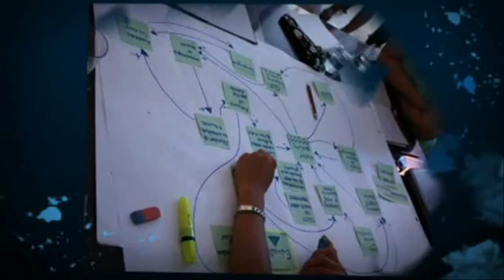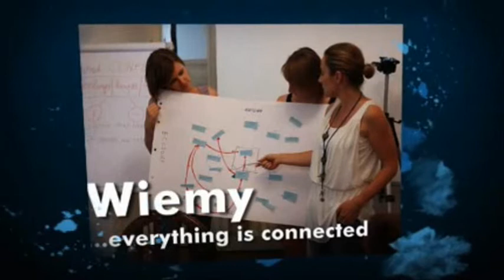Kulisy Raportu dla Zawoi - Kurs ChoSD Mogilany 2010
Krótkie podsumowanie pracy uczestników kursu "Wyzwania Zrównoważonego Rozwoju w Polsce" 2010 w Mogilanach. Film w szczególności pokazuje proces przygotowania Raportu dla Gminy Zawoja, w którym wykorzystano metodę ISIS (Alan Atkisson). Fundacja Sendzimira jest licencjonowanym użytkownikiem metody ISIS. Więcej informacji o działalności fundacji jest dostępne na stronie a także na portalu społecznościowym Zrównoważonego Rozwoju - Zapraszamy.

The work of participants of the Challenges of Sustainable Development in Poland - 2010, course held in Mogilany near Cracow. The film highlights the stages of preparation of a report for Zawoja, using Alan Atkisson's ISIS method. For more information on the Foundation and the ChoSD course please log or social networking site of sustainable development